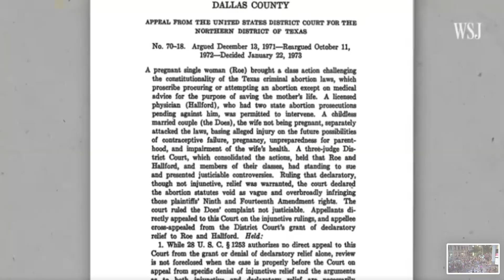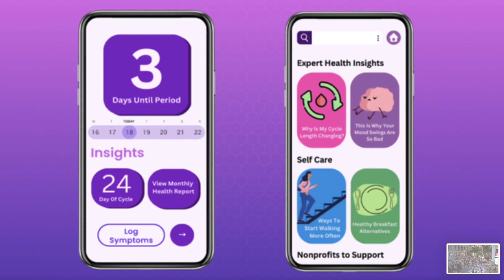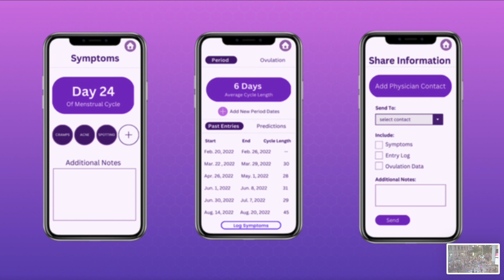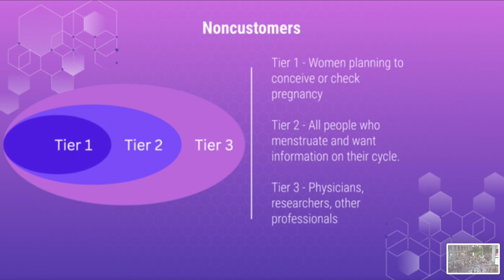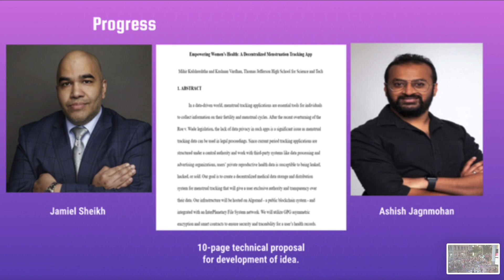Lock Health - Blue Ocean Competition 2023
Lock Health: We Track Your Cycle, Not You - Blue Ocean High School Student Entrepreneurs Competition 2023 pitch submitted by Anika Gulati, Mihir Kulshreshtha, Kushaan Vardhan and Shikha Raghuram of Thomas Jefferson High School for Science and Technology, Virginia, USA.